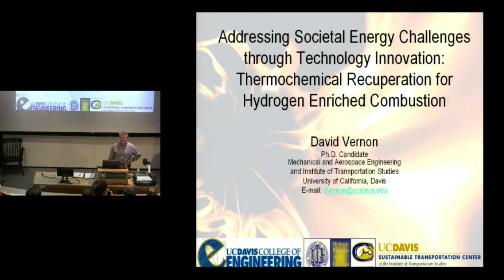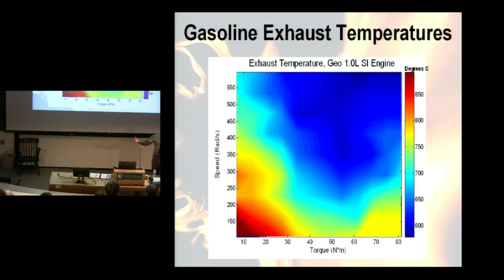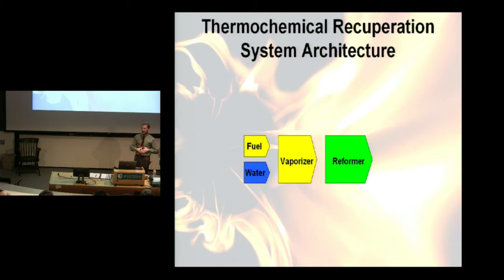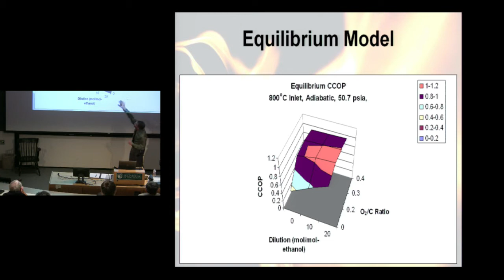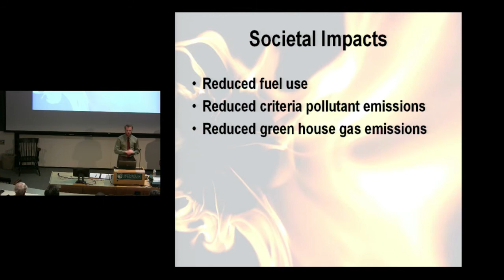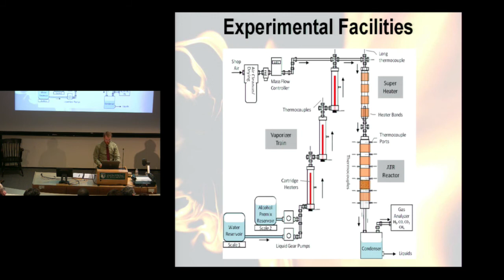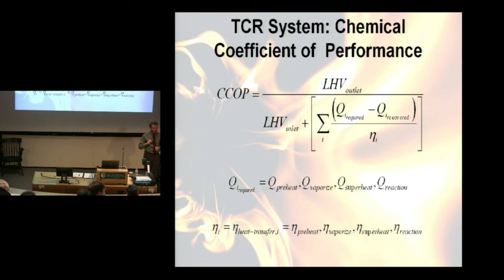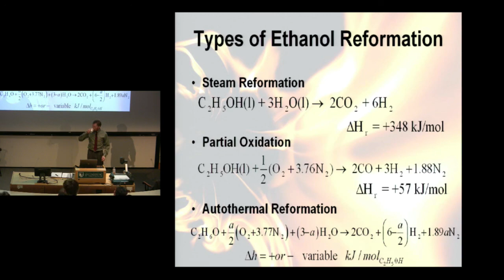Seminar: Addressing Societal Energy Challenges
Jones Seminars on Science, Technology, and Society:

"Addressing Societal Energy Challenges through Technology Innovation: Thermochemical Recuperation for Hydrogen Enriched Combustion"
David Vernon, University of California